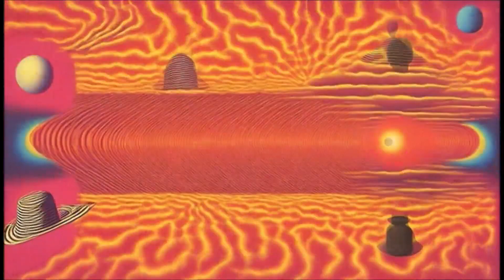Lee John - Washed Out Sunday